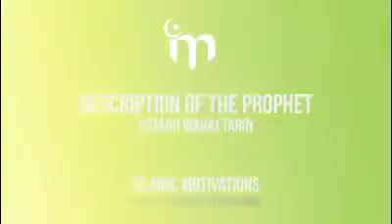Prophet Muhammad (S.A.W) description